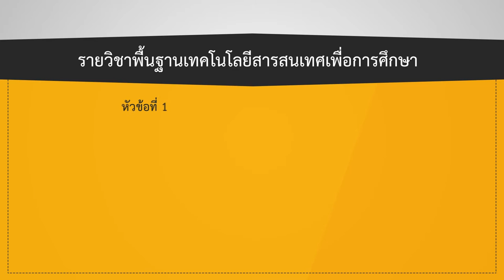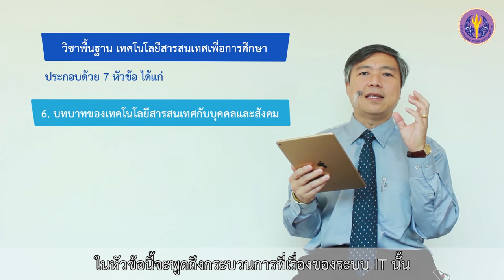แนะนำรายวิชา พื้นฐานเทคโนโลยีสารสนเทศเพื่อการศึกษา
แนะนำ